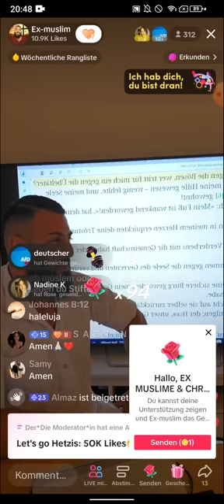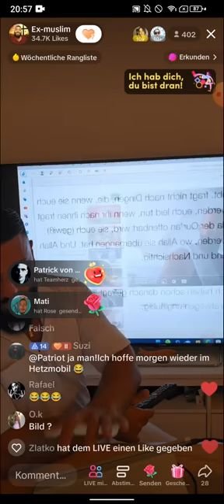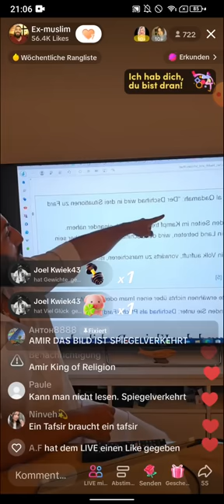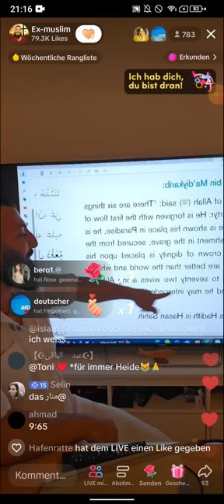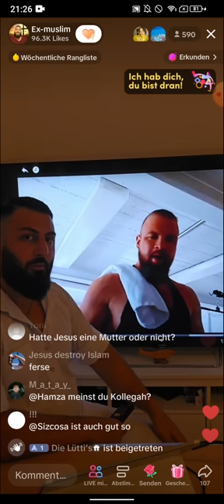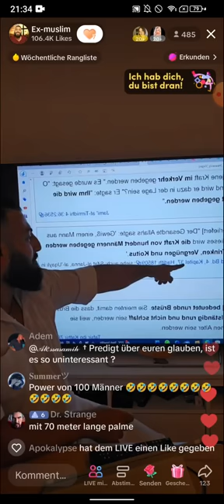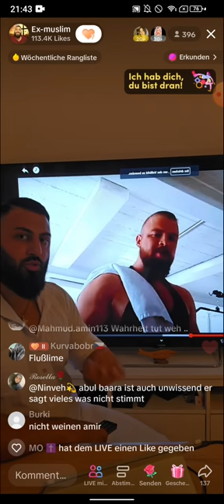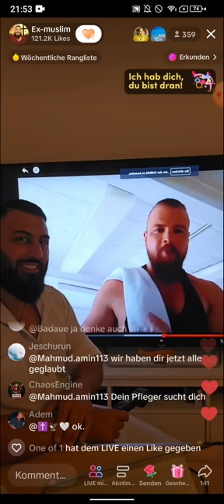EX MUSLIM AMIR VS IMAM KOLLEGAH ❗❗| WAS IST DAS FÜR EIN VORBILD? | EINFACH LÄCHERLICH TEIL 1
(EXMUSLIMEUNDCHRISTENBESTOF)